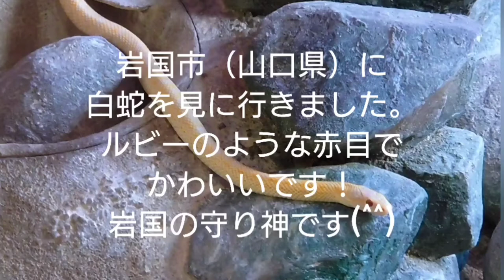【RyuseiChannel】岩国のシロヘビ（山口県）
昔から一度見たかった岩国のシロヘビを見てきました(^^)v
山口県岩国市一帯は、不思議なことに昔からシロヘビの生息地で、地元では神様の使い、守り神として大切にされています。
光沢あるホワイトボディにルビーのような赤目が特徴で、おとなしく、かわいいですよ！　ぜひご鑑賞ください。